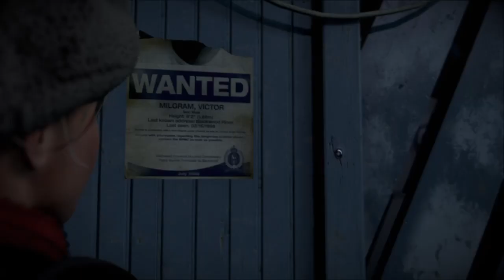Until dawn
This game weird